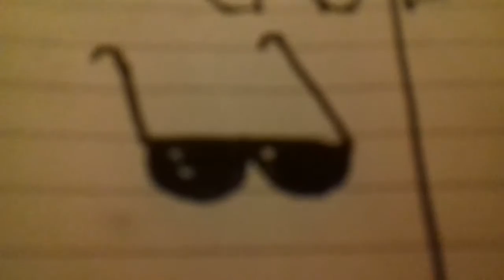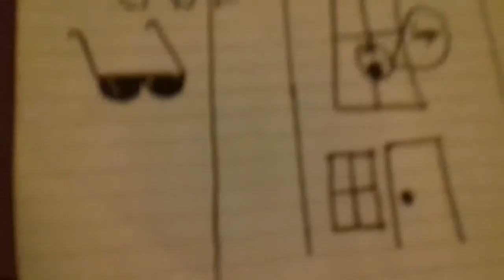Drawing epic stuff A ( MUST WATCH )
# Denis